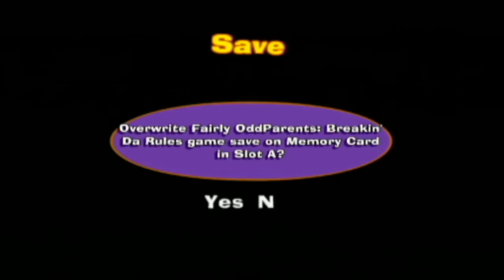The Fairly Oddparents Breakin' Da Rules: Jak & Lev - Part 14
Jak and Lev are breaking some rules with this one.
Welcome to The Fairly Odd Parents Breakin’ Da Rules! In this 2003 platformer based on the Nickelodeon cartoon, we take control of Timmy Turner who must get Da Rules back from his evil baby sitter, Vicky, who has gained possession of Da Rules and is now able to make wishes with the book! This game has a pretty wacky story…

Be AWESOME and leave a rating if you liked this video, or be even more awesome and favorite this video! Don't forget to leave a comment on your way out!

Live Streams!

Nintendo Network ID: JakeyDaRocker

Facebook me n'stuff!